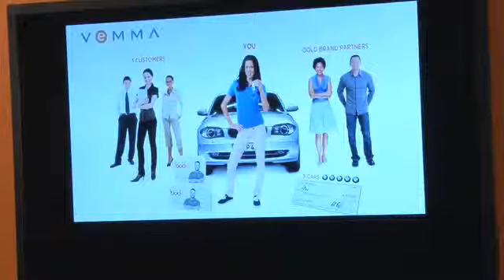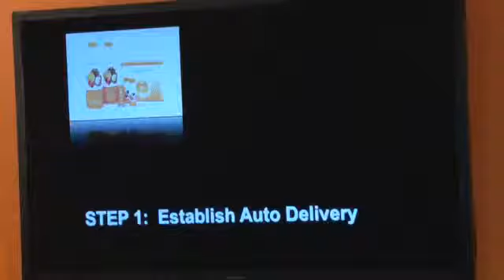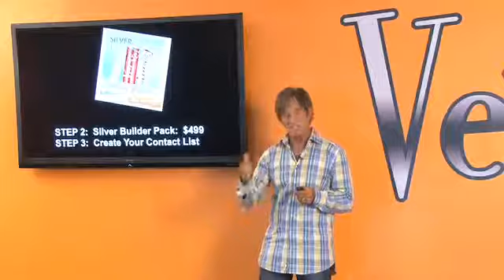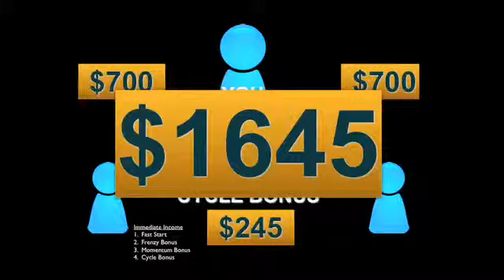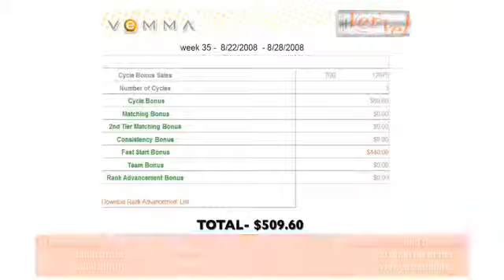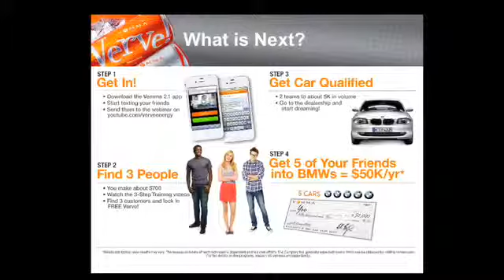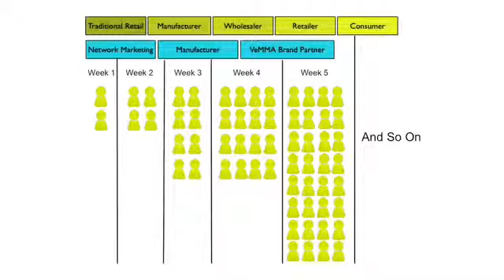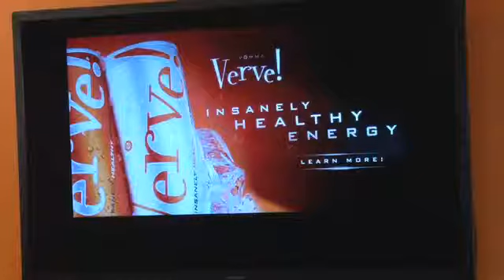Vemma Verve Opportunity Vemma University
The Vemma-Verve opportunity explained